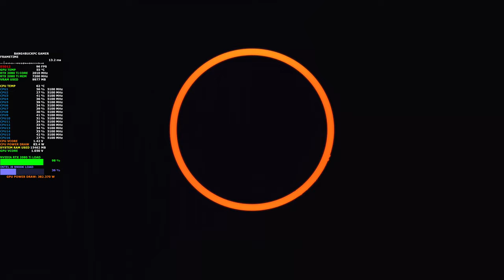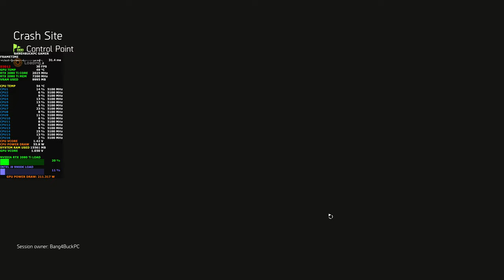The Division 2 Ultra Settings 4K Live Stream | RTX 2080 Ti | i9 9900K 5.1GHz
Just playing some Division 2. Join me if you are interested

Custom Waterloop
EK CoolStream XE360 Radiator
EK - Supreme LTX CSQ CPU water block
NZXT Kraken G10 + Corsair H110 280mm AIO Cooler
NVIDIA GeForce 441.87 DCH Driver
G.Skill 3800Mhz DDR4 32GB RGB
Sabrent Rocket NVMe PCIe 4.0 M.2 SSD
TeamGroup L5 3D Lite 480GB
8TB Seagate Backup
Samsung QE55Q90R QLED TV
LG OLED55B9PUA 4K HDR TV

ASUS X370PRO, AM4, AMD MotherboardCorsair HX750 PSU